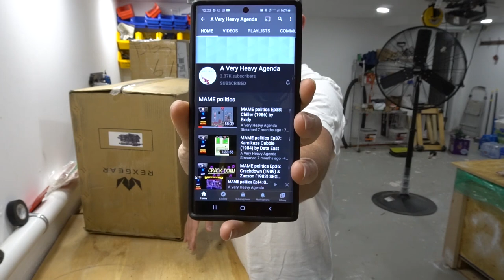37 TB Ultimate Console Edition Build!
00:00 Intro

01:00 Build Details

02:48 Unboxing his parts

Fan Mail:
Vic_VP
34-38 38 Street